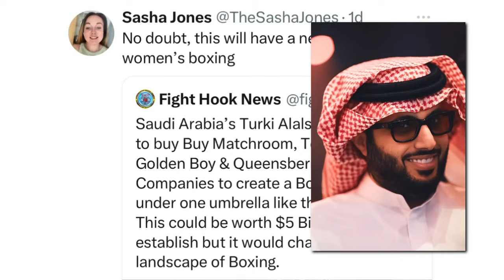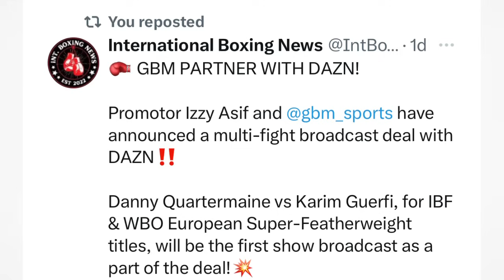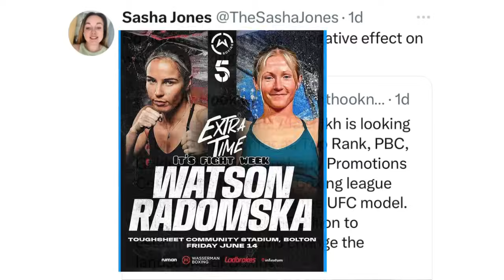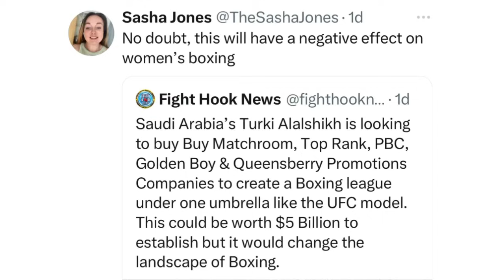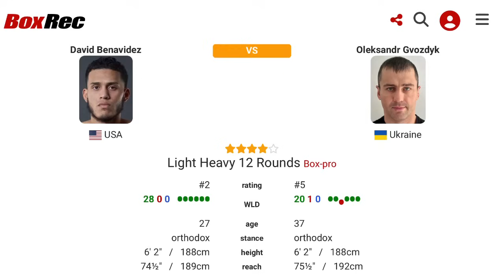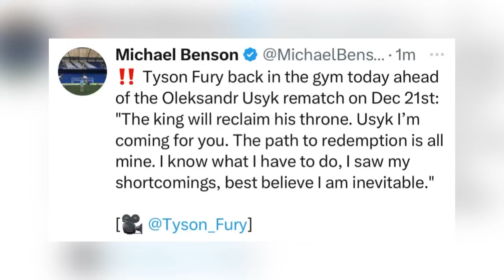THE RELAY: Saudi jeopardizes Women’s boxing? Benavidez vs Gvozdyk, Fury prepares for Usyk rematch